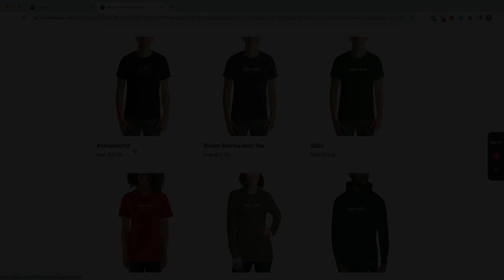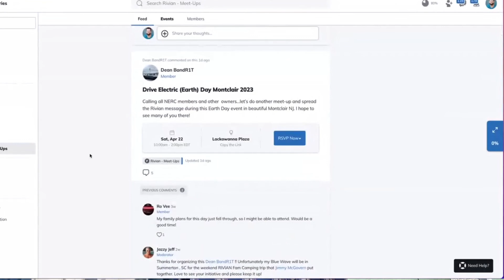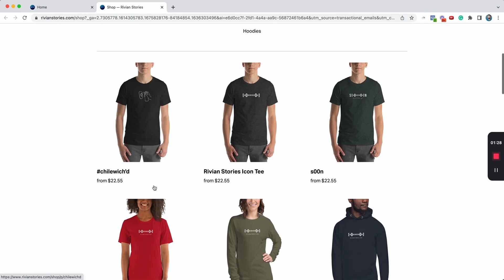147 MKBHD + RJ top takeaways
For the latest Rivian news and inside scoops, join us

[=0===0=] Listen to this on your favorite podcast app (search for "Rivian Stories")